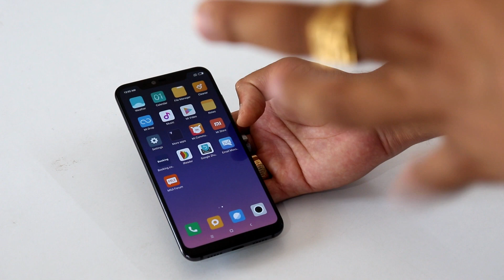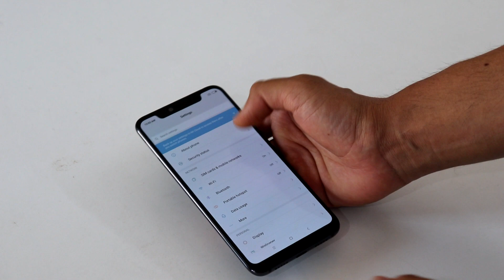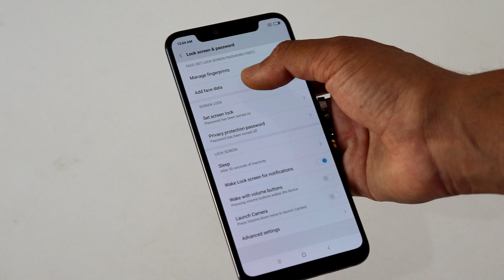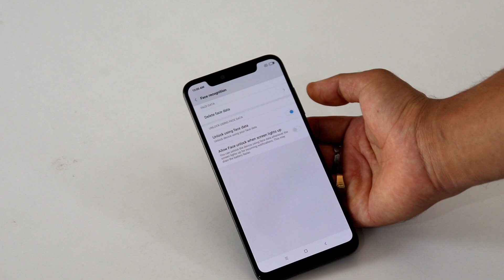Xiaomi Error - How to Solve Face Unlock Missing Option on Xiaomi Phones-Enable Face Unlock On Mi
Solve Xiaomi Phones Missing Option, Network, Face Unlock and More settings, Aaj is video me mai aapki problem solve karne wala hoon, Maine Xiaomi Mi 8 Pro ke Face Unlock Feature open nahi hota hai, to iske liye aapko Apne mobile phone me Face Unlock Feature ko activate karne ke liye Apne Region ko change karna padega, Mere saath ye problem Xiaomi ke Mi 8 Pro, Redmi Note 5 Global version, Redmi Note 6 Jo ki saare hi Global version the, un Saare Xiaomi ke mobile ke saath kabhi bhi face Unlock feature direct settiing me nahi dikhta hai, to is problem ko solve karne ke liye aapko Face Unlock feature open karne ke liye Apne Region ko Change karna hoga Singapore jaise hi aap apne phone ki setting me Region ko change karoge to to aapke paas option aa jaayega Face Unlock ko Set karne ka, to kabhi bhi aapke Xiaomi ke phone pe agar Face Unlock Feature Show nahi ho raha ho to ye Video aapki Poori Help Karega, Maine ye Problem ko Xiaomi Mi 8 Pro ke saath me solve ki hai.

Video Highlight:
Enable Face Unlock Missing Feature on Xiaomi Phones, Enable Face Unlock on Mi Phone Global Version, How To Enable The Face Unlock Hidden Feature On Your Global.